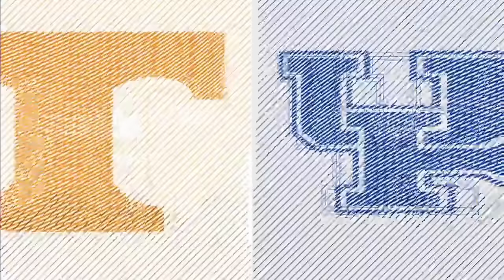#5 Tennessee vs #10 Kentucky full game video